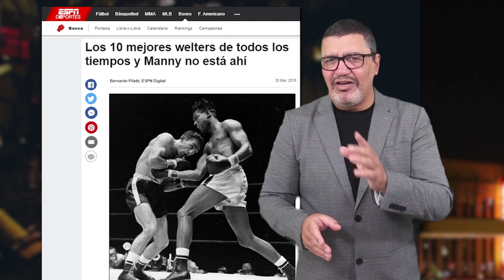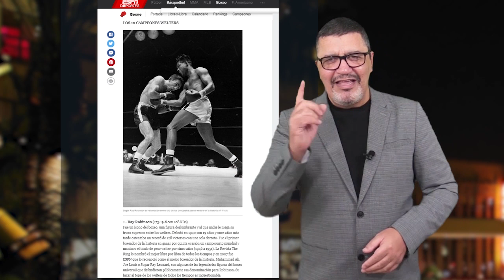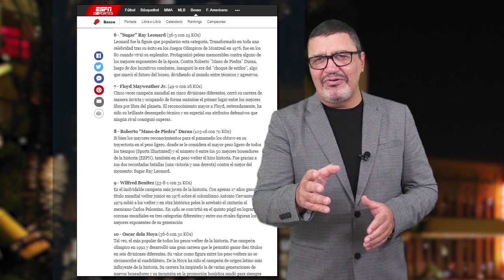Mayweather se equivoca: hay seis mejores pesos welters que Floyd y Leonard es uno de ellos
A la hora de elegir los mejores de la historia, en boxeo parecería que las discusiones estuvieran concluidas. Excepto, cuando el asunto es Floyd Mayweather. Esta vez, montó en cólera ante una lista donde apareció Ray ‘Sugar’ Leonard como el mejor peso welter de la historia. Y parece tonta su molestia, en esa división no existe ninguna sombra de duda sobre quien es el mejor por consenso histórico unánime: ‘Sugar’ Ray Robinson.

Aunque la vanidad le impida asumirlo, Floyd ni siquiera forma parte del quinteto de oro de esa división, o sea los cinco mejores. No obstante, esos detalles, Floyd si debe ser parte del top ten por más de una razón. Ese privilegios e lo ganó a pulso en la primera etapa de su carrera. Después ocurrió lo peor. Se volvió un negociante, un mago de luces, un verdadero artista de circo que inventó una forma de ser el mejor sin esfuerzo, lanzando los golpes necesarios para que los jueces le dieran las victorias, eligiendo rivales, eligiendo referís, adueñándose de las fechas patrias mexicanas y anunciando sus peleas por Twitter a cualquier hora de la madrugada.

Mayweather dejó una pesada herencia que no se fue con su retiro, por el contrario, se potenció y hasta se mejoró en el presente. Mucha culpa del deterioro del boxeo como espectáculo que hemos padecido en los últimos años se lo debemos a Floyd. A ese mismo que reclama sin derecho por un trono que no le pertenece.

En el video analizo la última rabieta de Mayweather y sus inalterables consecuencias: seguirá dónde está detrás de seis grandes pesos welters a quienes la historia y el juicio inapelable de los fanáticos mantendrá allí para siempre.
Aunque le pese a Floyd.